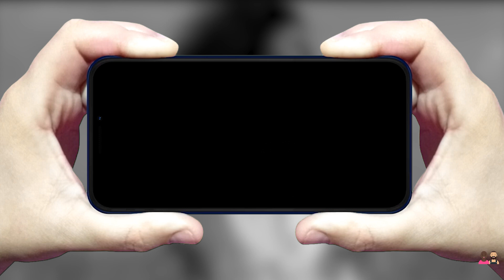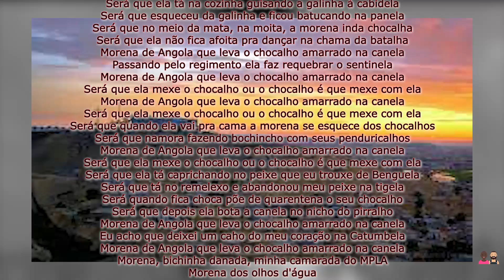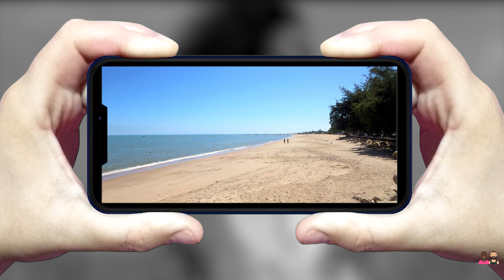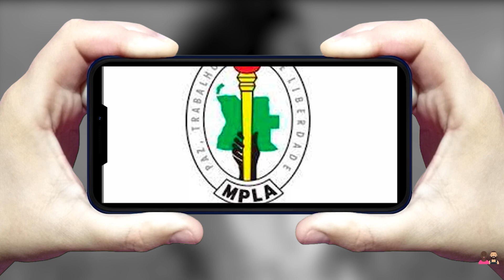Morena de Angola HISTÓRIA DA CANÇÃO, MAIOR SUESSO DE CLARA NUNES, composto por Chico Buarque.